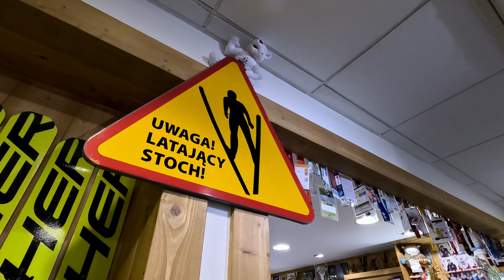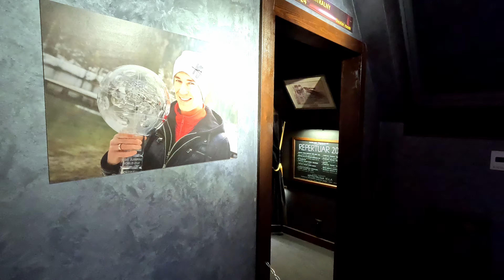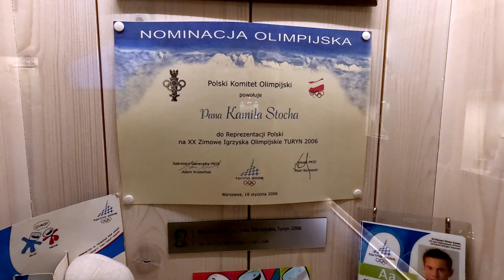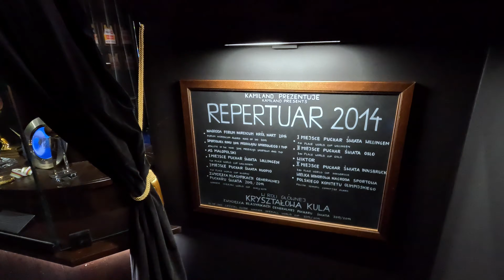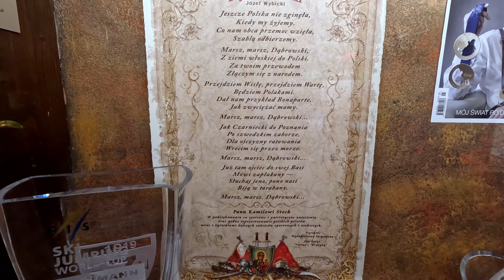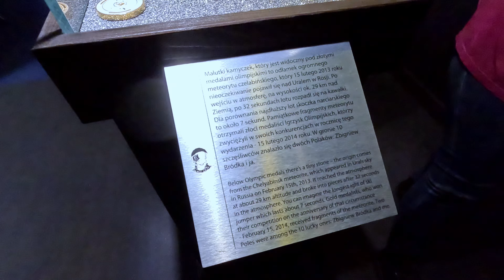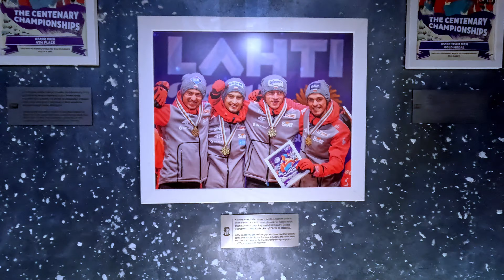KAMILAND- Zakopane 12 kwietnia 2024 roku